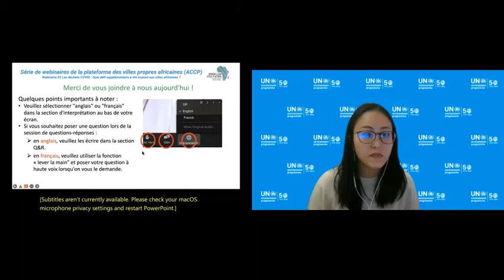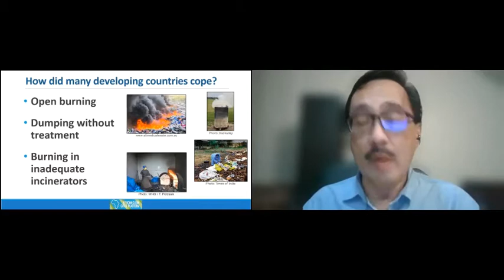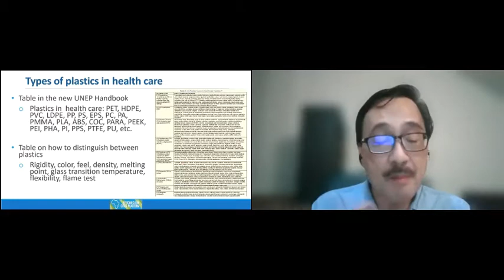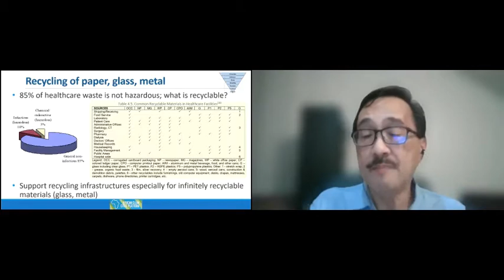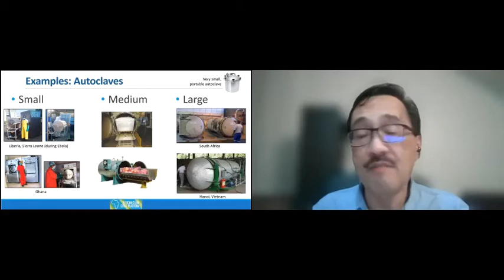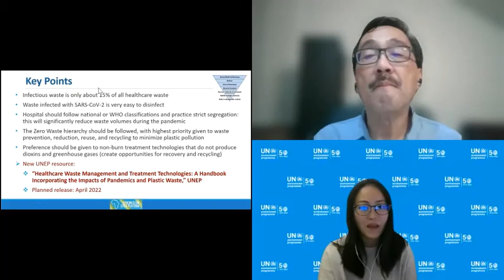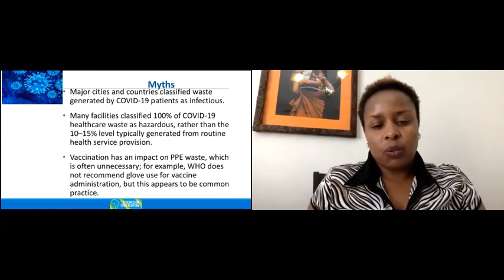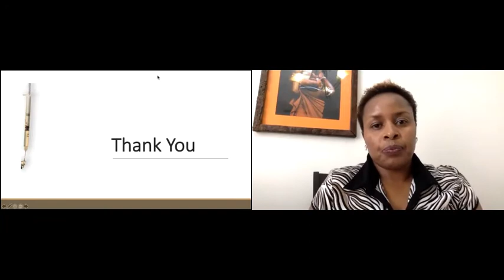Webinar 2 COVID Waste What Additional Challenge was Imposed on African Cities